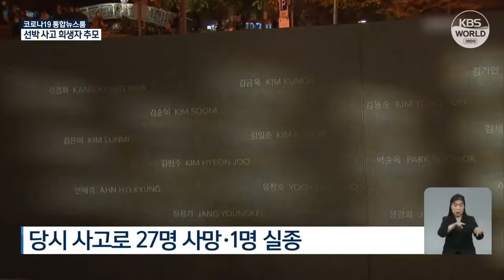文大統領がハンガリーを国賓訪問 遊覧船沈没事故の犠牲者悼む | KBS NEWS 211103